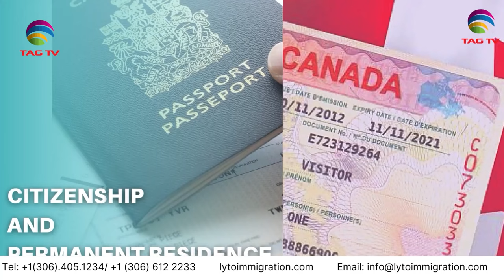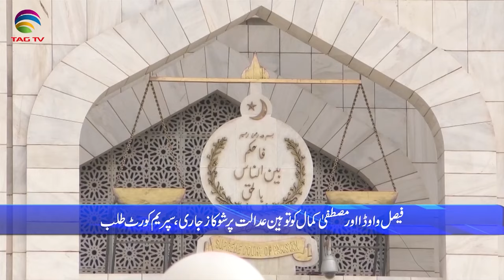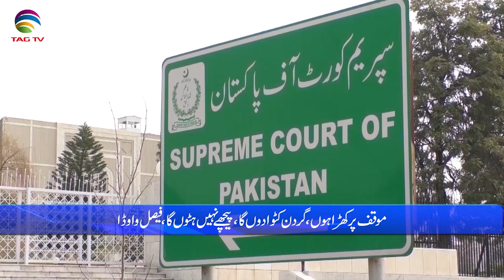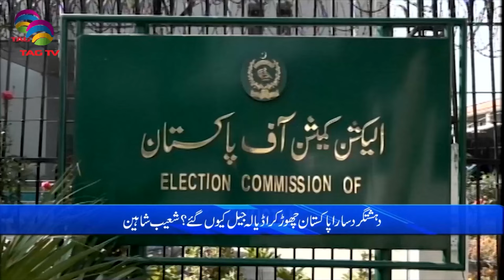Pakistan News Bulletin with Nimra Kanwal - 17 MAY, 2024